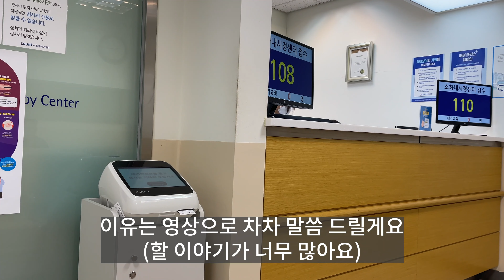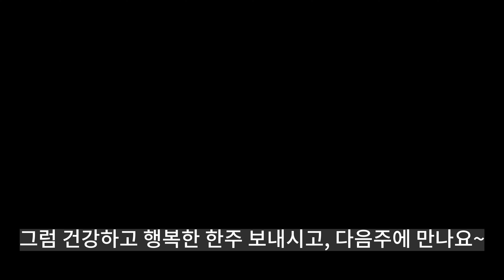SUB)유방암 환자는 적정체중이 중요!건강 챙기면서 다이어트도 가능한 삼시세끼 만들어 먹는 젊은암환자 일상/breast cancer vlog/암브이로그/젊은유방암/Food Vlog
Cancer Vlog/Food Vlog/암환자 브이로그

There are subtitles for several languages.
다양한 언어에 대한 자막이 있습니다. 설정에서 선택해 주시면 됩니다.

안녕하세요. 25살에 유방암 3기 진단을 받고 올해로 14년차 조은날하루 입니다.

이번 영상은 식단기록 영상 입니다.
앞으로 조은날하루채널은 매주 일요일 8시 15분에 한주동안 먹은 식사를 영상으로 기록하여 업로드 할 예정 입니다.

이번주는 목요일, 금요일 이틀간 집에서 만들어 먹은 식단기록을 영상으로 담아봤습니다.

암 치료를 받는 모든 환우분들이 저의 영상 참고하셔서 건강하고 맛있는 식사 하시고 모두가 건강해지기를 소망합니다.

부족하지만, 아무쪼록 조금이나마 도움이 되었으면 좋겠습니다.

오늘도 영상 시청 해 주셔서 정말 감사합니다.

00:00 인트로
00:30 10월 14일 목요일 아침
00:49 점심
02:30 저녁
05:27 10월 15일 금요일 아침
06:05 점심
08:01 저녁
09:19 마무리

[제품정보]
스텐팬 : 차세르
비빔밥 유기 : 놋담
계량컵 : 파이렉스
된장죽냄비 : 스타우브
국수스텐궁중팬 : 휘슬러
믹서기 : 닌자
샐러드접스 : 시라쿠스
된장국수그릇(볼) : 광주요

바지락 : 한살림
맛술 : 한살림
두부 : 한살림
현미국수 : 한살림
꿀 : 한살림
계란 : 심다누팜
팽이버섯 : 자연드림
브로콜리 : 자연드림
채끝소고기 : 자연드림
올리브유 : 커클랜드 코스트코 구입
병아리콩,퀴노아 : 코스트코 구입
오트밀 : 미이랑 국산 100%오트밀, 코스트코 구입
후추 : 커클랜드
국간장,고추장 : 엄마표

그외 야채/과일은 엄마 제공 입니다. 빠뜨린 부분은 댓글로 문의 주세요~ ^^
감사합니다.

Hope this helps all patients undergoing cancer treatment